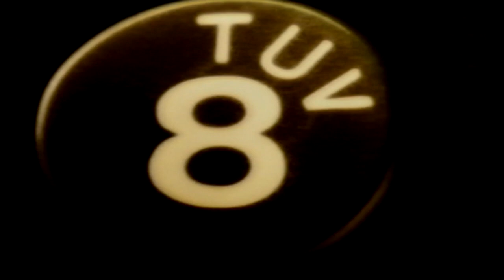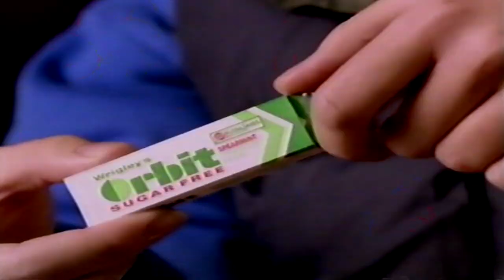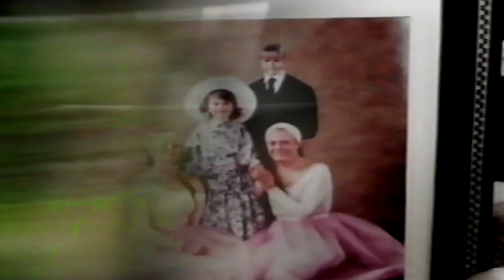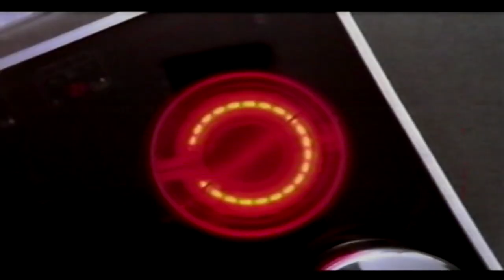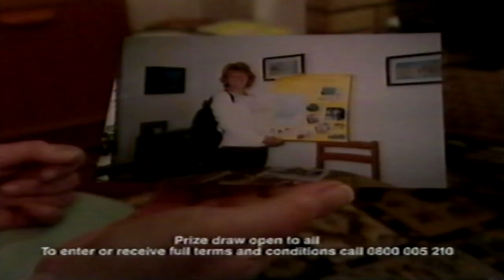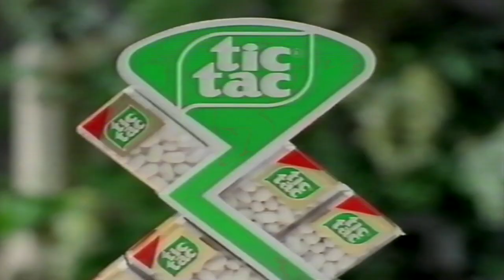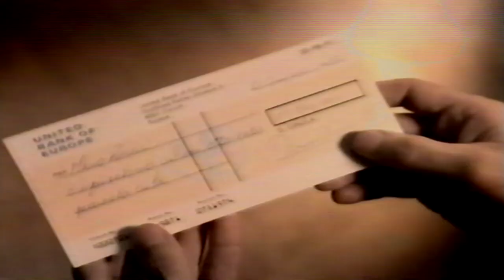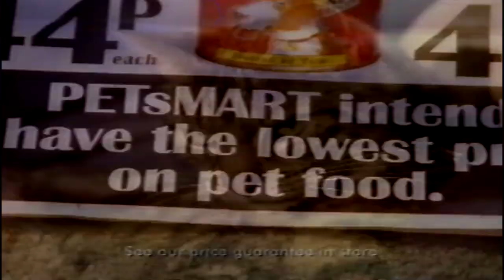channel 4 adverts 1997 mixed vhs